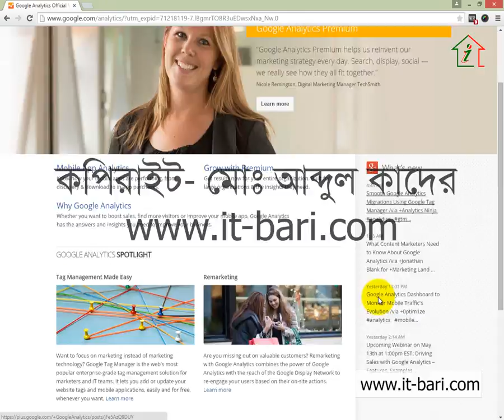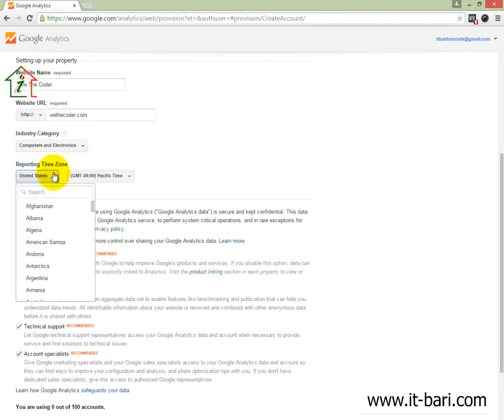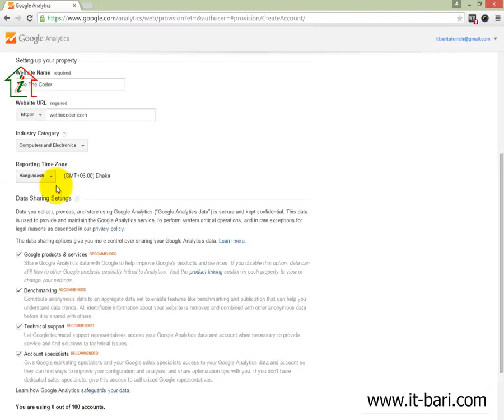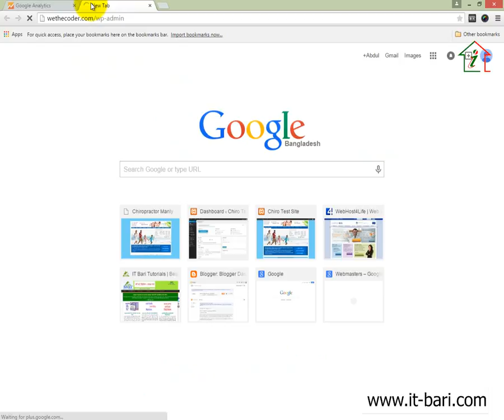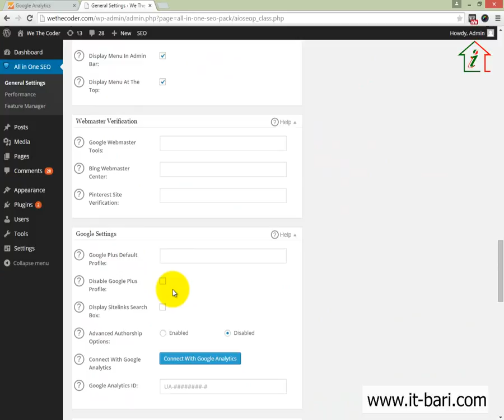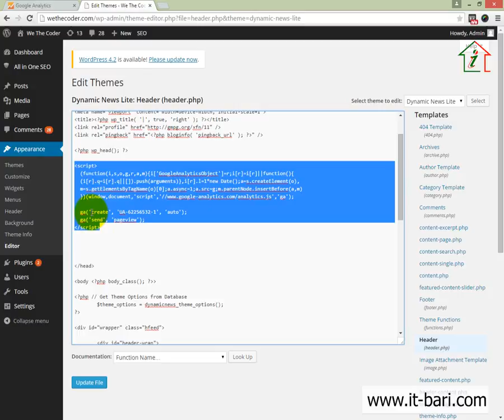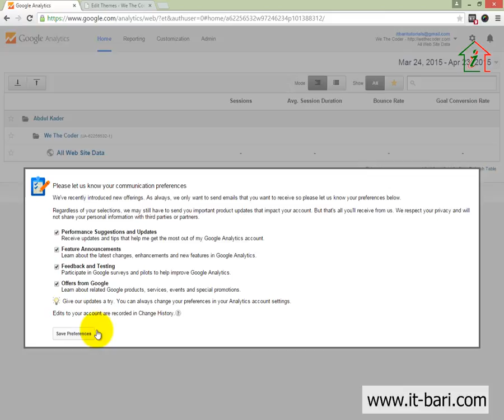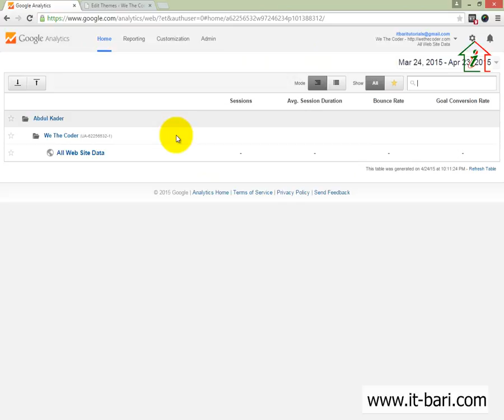40 On Page - How to Put Google Analytic Tracking Code in Wordpress || SEO Bangla Video Tutorial